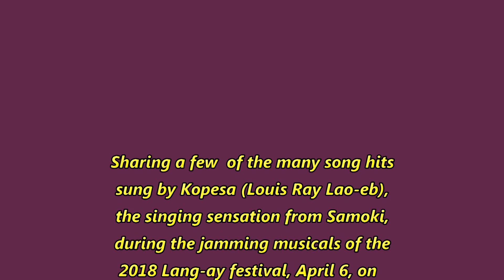Kopesa, the singing sensation from Bontoc